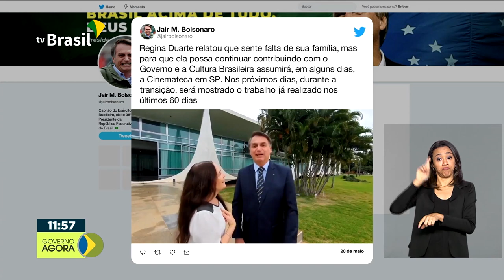Regina Duarte deixa Secretaria de Cultura e vai assumir Cinemateca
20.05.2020 - Ministério da Saúde divulga novas orientações para o tratamento da Covid-19 pelo SUS. E a Atriz Regina Duarte deixa a Secretaria de Cultura e vai assumir a Cinemateca Brasileira, em São Paulo.